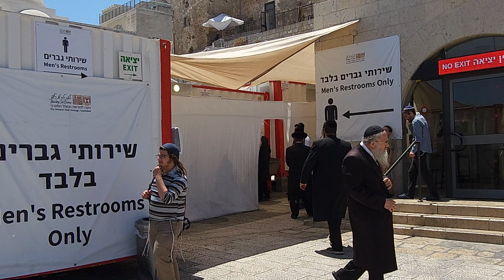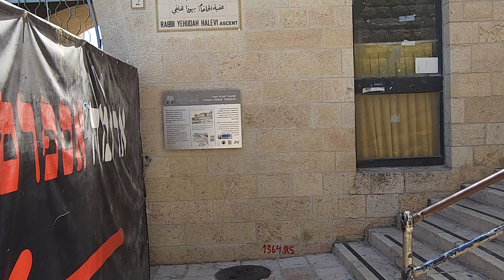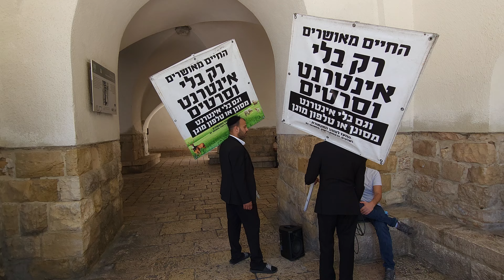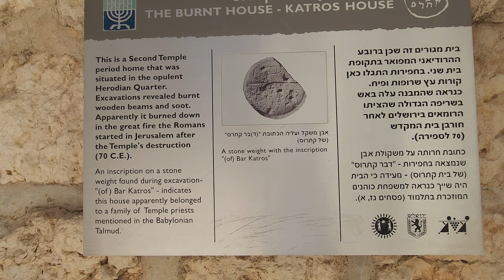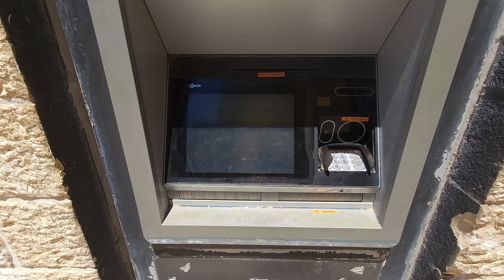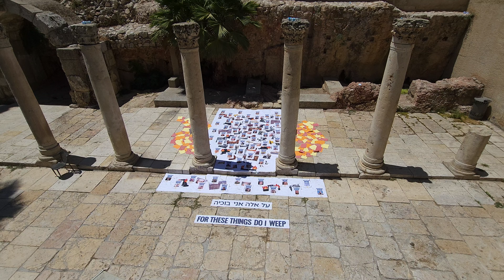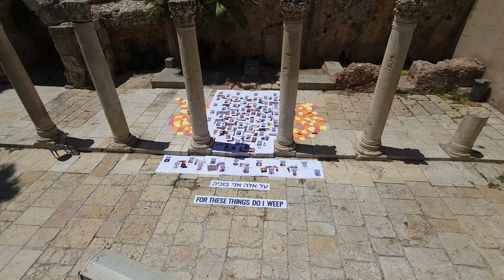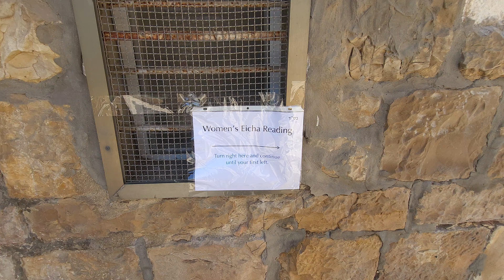Witness the Jewish Quarter, Jerusalem on the Day the Temple Was Destroyed – Tisha B'Av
Information about Tisha B'Av (the 9th of Av) ar the old city of Jerusalem itself will be provided after this announcement. Unfortunately, I have not been able to work as a tour guide because of the war.

Zahi Shaked

Tisha B'Av (the 9th of Av) is a solemn day in the Jewish calendar, commemorating the destruction of the First and Second Temples in Jerusalem, as well as other tragedies that have befallen the Jewish people throughout history.

### **What is Tisha B'Av?**
Tisha B'Av is observed as a day of mourning and fasting. It falls on the ninth day of the Hebrew month of Av, typically in late July or early August. The day marks several catastrophic events, most notably:
- The destruction of the First Temple by the Babylonians in 586 BCE.
- The destruction of the Second Temple by the Romans in 70 CE.

1. **Fasting:**
   - Tisha B'Av is a full fast day, similar to Yom Kippur, lasting about 25 hours, from sunset on the eve of Tisha B'Av until nightfall the next day.

2. **Mourning Practices:**
   - **Reading the Book of Lamentations:** In synagogues, the Book of Lamentations (Eicha), which laments the destruction of Jerusalem, is read aloud.
   - **Sitting on Low Stools:** Like mourners, people sit on low stools or on the floor during the reading and throughout the morning of Tisha B'Av.
   - **Avoiding Comfort:** It's customary to avoid luxuries like wearing leather shoes, bathing, applying lotions, or engaging in joyful activities.

3. **Refraining from Torah Study:**
   - Since studying Torah is considered a joyous activity, it is limited to sections related to tragedy and mourning on Tisha B'Av.

4. **Visiting the Western Wall:**
   - Many people visit the Western Wall, the last remnant of the Second Temple, to pray and mourn the loss of the Temples. This is particularly poignant on Tisha B'Av.

Tisha B'Av is a day of deep reflection on the tragedies of the past and serves as a reminder of the importance of rebuilding and renewal in the Jewish faith.